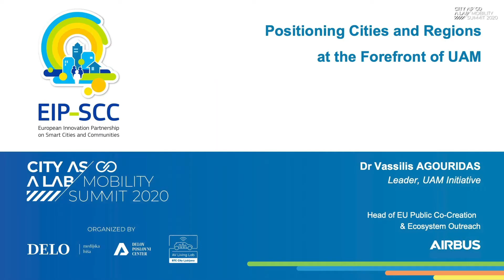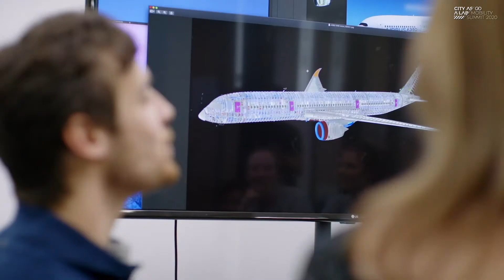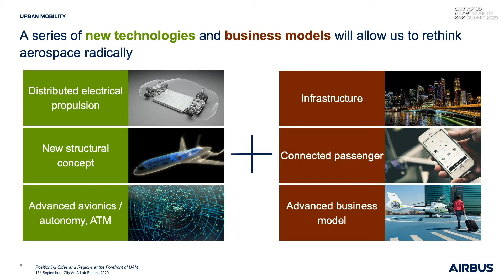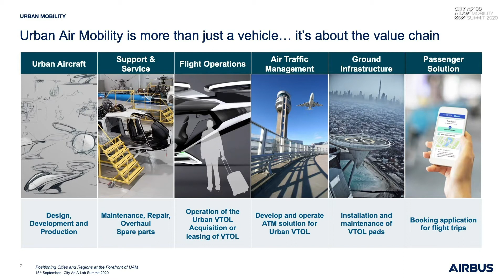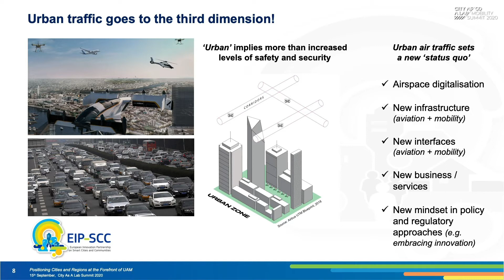AIRBUS: Positioning Cities and Regions at the forefront of UAM - Vassilis Agouridas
Airbus is a global leader in the aerospace sector, operating in the commercial aircraft and helicopters and defense space markets. The company is a leader in designing, manufacturing, and delivering aerospace products, services, and solutions to customers worldwide. Ultimately Airbus' purpose is to pioneer sustainable aerospace for a safe and united world.

Listen to Vassilis Agouridas, Head of EU Public Co-Creation & Ecosystem Outreach explain more about urban air mobility and Airbus’s vision for the future.